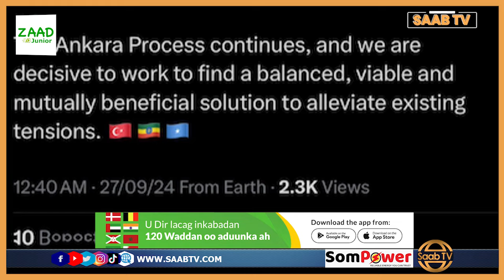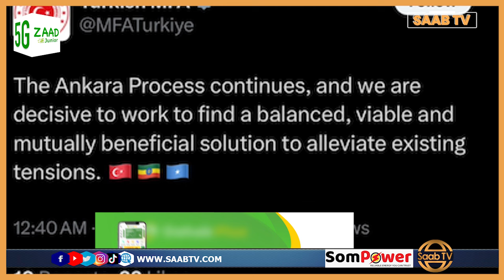Xogta Kullan Ka Dhacay Maraykanka Oo Turkigu La Yeeshay Soomaaliya Iyo Itoobiya